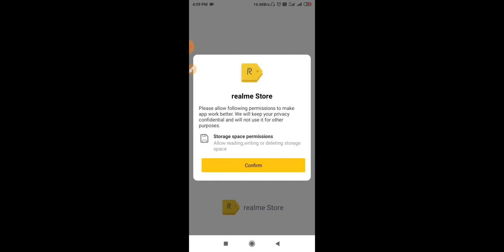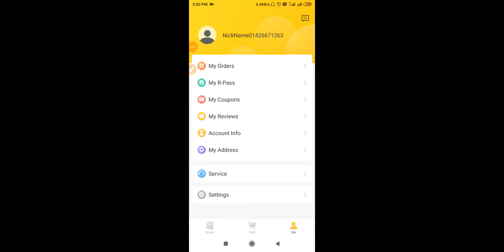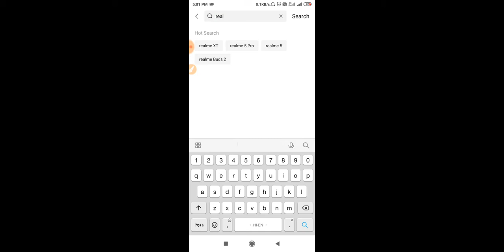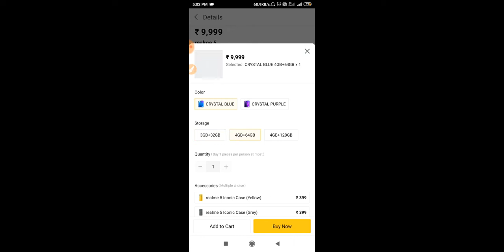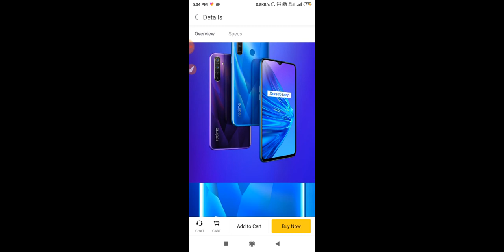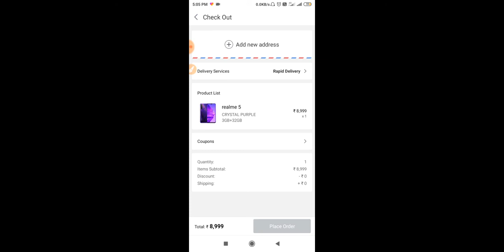Real me store kaise use kare ||Realme account kaise banate hai ||How to Create Realme Account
-Realme community registration
- Realme account registration
- Realme account kaise banaye -Realme id kaise banaye
- Realme Store se order kaise kare Hindi
- Realme theme store
- Realme mobile store
-Realme brand store
-Realme store apk download
- Realme app store
 -Realme
-Realme Store Application
-Realme Store App
-Realme Store
-Realme Official Brand Store Application | Realme Store App | Technical  | Hindi
-Real Me Store Kaise Use Kare
-Realme store kaise use kare

About me-